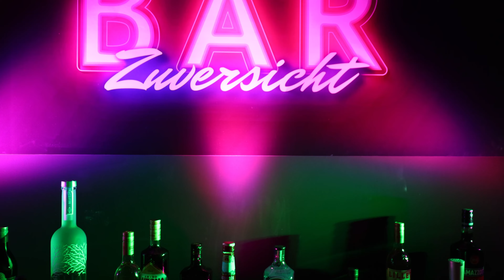Willkommen in der Bar Zuversicht - RP Jahresabschluss-Forum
Eine feste Größe im RP Forum stellt das Jahresendforum in Düsseldorf dar. Warum Hans Peter Bork, Geschäftsführer Rheinische Post Mediengruppe hierbei vom "schönsten Forum des Jahres" spricht, verrät Ihnen unser Video-Trailer.

Pia Kemper, Leiterin RP Forum und Initiatorin der Fortschrittswerkstatt hatte für die geladenen Gäste inmitten der einzigartigen Kunst von Horst Wackerbarth die Pop-Up Bar "Zuversicht" in der Fortschrittswerkstatt entstehen lassen.

Das Motto des Abends: jetzt erst recht – die Zukunft beginnt in unseren Köpfen“.

Erfahren Sie, was uns bewogen hat, dieses Thema für den letzten Tag des Jahres 2022 auszuwählen und lesen Sie unsere große Sonderveröffentlichung, die am 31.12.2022 in der Ausgabe der Rheinischen Post sowie auf unseren Online-Kanälen erscheint.

Soviel sei bereits jetzt gesagt: Zuversicht ist eine persönliche Willensentscheidung.

Wie sehen Sie diese These? Verraten Sie es uns gerne in den Kommentaren.